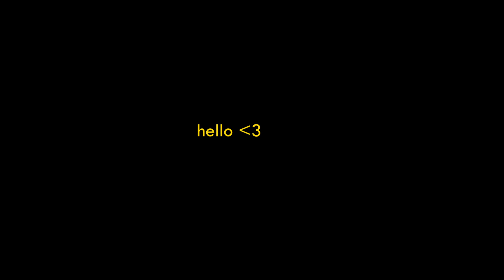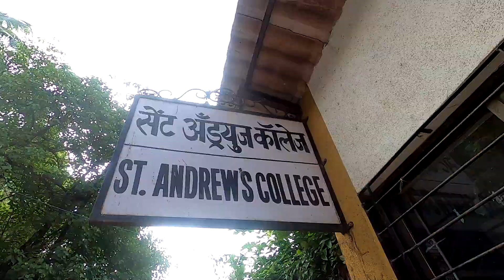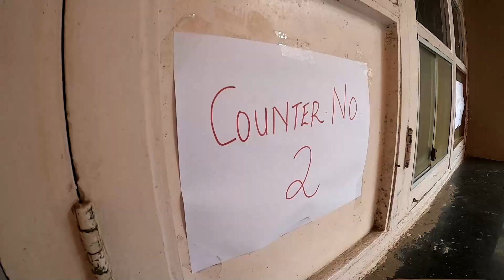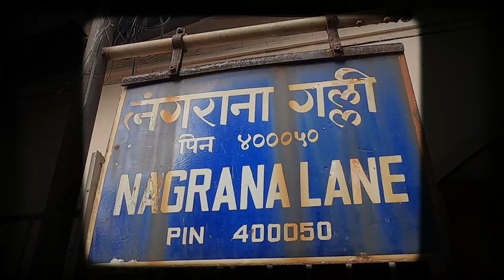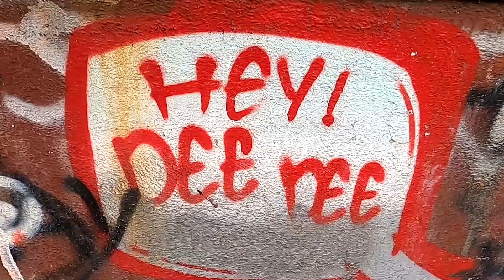We got separated OMG! vlog | TWINSIS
hi guyss, this is all about when we went to shoot a bunch of content around mumbai, and we also got seperated :D

here's the video: We got separated OMG! vlog | TWINSIS

Shot on: Gopro hero 8

see youu
love you!! 🤍